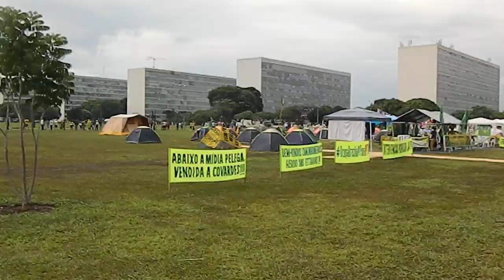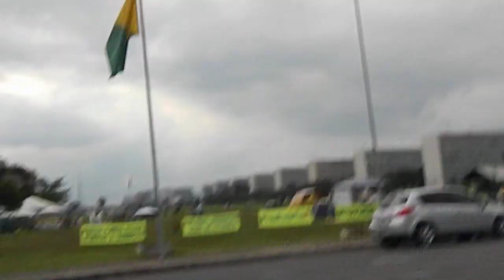Eu estava lá no Acampamento patriota em Brasília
Dezembro de 2016, a galera do MBL saiu de São Paulo rumo a Brasília, e por lá se juntaram a muitos outros patriotas para acampar, ato que visava pressionar os políticos para colocarem em pauta de votação o Impeachment da Dilma.

Fica aqui o registro deste momento marcante na história do Brasil, eu estive lá!

Sempre tem um novo vídeo on line para você ver, compartilhar e interagir.

Se tiramos as cascas o que sobram? Se tiramos as lascas o que ficam? Se erguemos as abas o que vemos? Espalhe sementes, fale! Não me roube a solidão, sem antes me oferecer a verdadeira companhia, sejamos neste tempo que reconhecemos a vida uma plena expressão dos planos que Deus em cada designo que temos a realizar.

Nunca saberemos o que fazer, até que alguém faça. A maioria das pessoas nunca tentarão nada, até que saibam que conseguem realizar.

Você esta pronto para a revolução? levante-se não se entregue Ele te escolheu!!!

Dentro de você existe um chamado para a revolução, você não esta só, existem muitos que se juntarão a você, a dor que você sente, é a mesma que nós sentimos, mas já vejo a esperança cortando o céu, como um raio em meio a tempestade. Aguente firme esta noite, estaremos junto ao amanhecer, com um sorriso no rosto e uma força que não conhecemos.